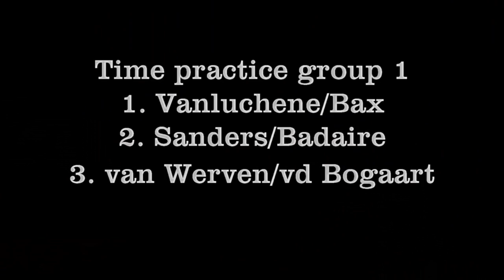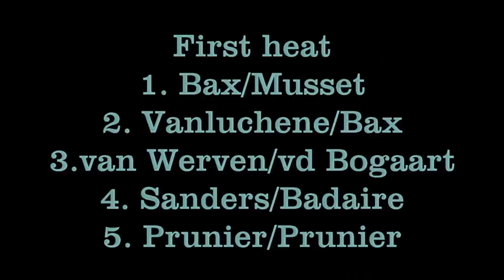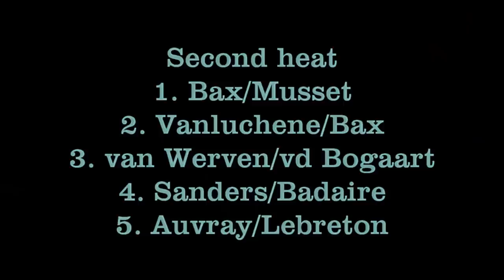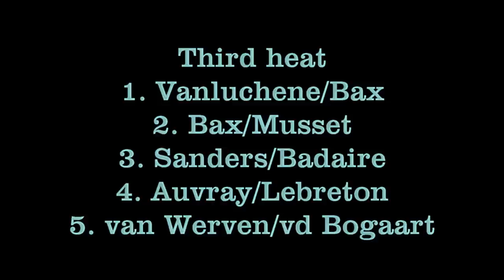FFM Sidecarcross Brou 05-09-2021: Team Sanders/Badaire